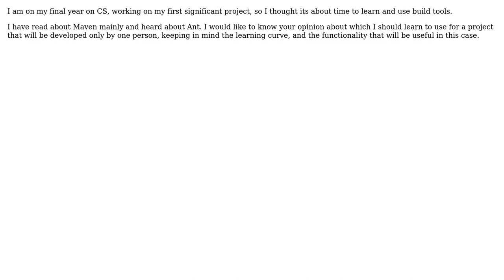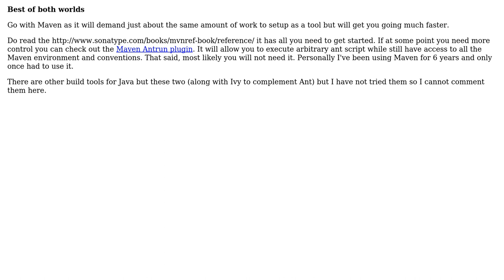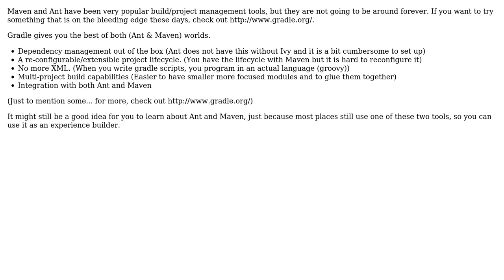Software Engineering: Getting started with build tools (3 Solutions!!)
Software Engineering: Getting started with build tools

With thanks & praise to God, and with thanks to the many people who have made this project possible! | Content (except music & images) licensed under CC BY-SA | Music | Images & others | With thanks to user yannis user Newtopian user latusaki user Gyan aka Gary Buyn user c_maker and the Stack Exchange Network Trademarks are property of their respective owners. You are responsible for your own actions.